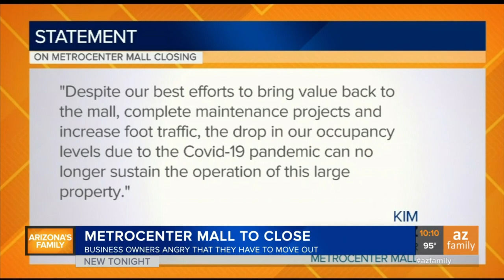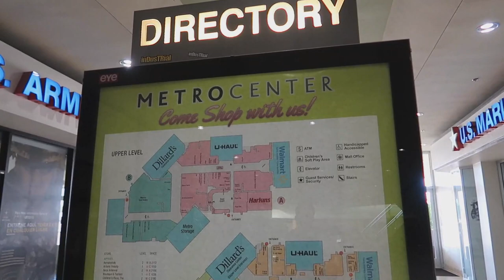DEAD MALL: Metrocenter Mall in Phoenix is CLOSING!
Tour Metrocenter Mall in Phoenix, Arizona - closing June 30, 2020!  If you're into dead malls, check out our dead malls playlist (linked below.)

Our Vlogging Equipment